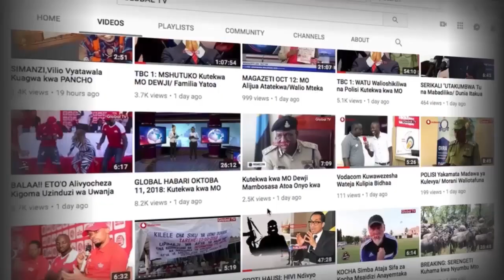Kamanda Muliro Atoa Shairi Mbele ya Waganga wa Kienyeji!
kamanda wa polisi mkoa wa Mwanza Jumanne Muliro amekutana na waganga wa tiba asili mkoa wa Mwanza ambapo amewataka kuwafichua waganga ambao wajishughulisha na kupiga ramli chonganishi zinazosababaisha mauaji,pamoja na baadhi ya watu kukatwa viungo vyao.
Muliro amesema ili kupunguza usumbudufu wa kukamatwa mara kwa mara waganga wenye wanatakiwa kuwafichua wenzao wanaofanya kazi hiyo ili wachukuliwa hatua za kisheria.